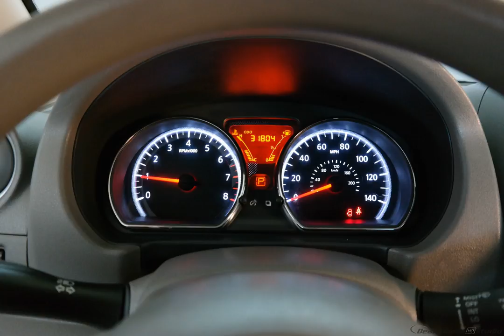2014 Nissan Versa 4D Sedan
Used 2014 Nissan Versa 4D Sedan 1.6 SV
Your lucky day! Don't wait another minute! Looking for a superb deal on a gorgeous 2014 Nissan Versa? Well, we've got it! This Nissan Versa has a great cockpit layout, with all the controls easy to find and right where you need them. We are family owned.